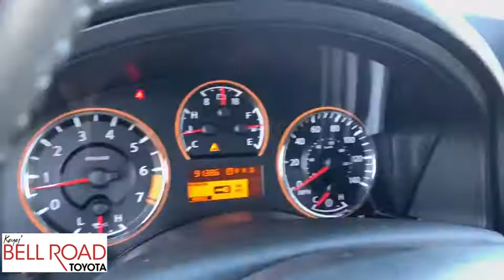2015 Nissan Armada Phoenix, Glendale, Peoria, Sun City, Surprise, AZ 00401185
Gun Metallic Used 2015 Nissan Armada available in Phoenix, Arizona at Bell Road Toyota. Servicing the Glendale, Peoria, Sun City, and Surprise, AZ area.

Gun Metallic 2015 Nissan Armada SL RWD 5-Speed Automatic with Overdrive 5.6L 8-Cylinder SMPI DOHC ONE OWNER, Fresh Service, ABS brakes, Alloy wheels, Compass, Electronic Stability Control, Front dual zone A/C, Heated door mirrors, Heated front seats, Illuminated entry, Low tire pressure warning, Moonroof Package (DISC), Power Liftgate, Power Tilting & Gliding Moonroof, Remote keyless entry, Traction control.Recent Arrival!